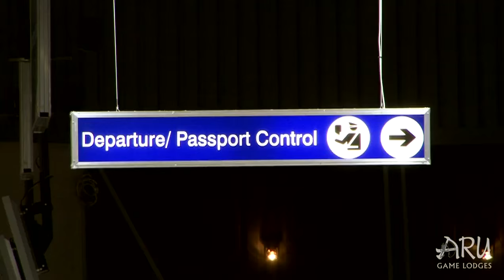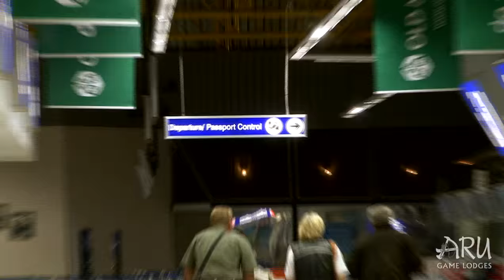Aru Game Lodges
In this film lies some moments of our guests in 2015; testimony to the fact that Aru Game Lodges continues to provide some of the best hunting Namibia has to offer. But perhaps the most rewarding trophies of all were the memories we made together. Memories that continue to fill the halls and the hearts of Aru long after the guests have gone.